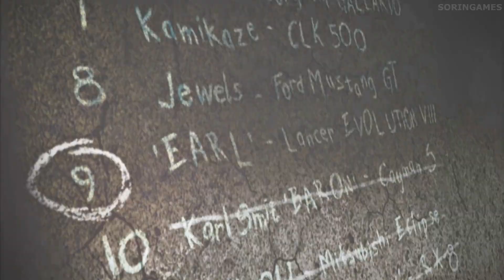NFS Most Wanted (2005) Remastered - Walkthrough - Blacklist #10 - Baron (HD,60fps)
0:00 Race #1 - Lap Knockout
6:28 Race #2 - Lap Knockout
11:36 Tollbooth #1
14:45 Tollbooth #2
17:49 Race #3 - Sprint
19:48 Race #4 - Sprint
23:13 Race #5 - Circuit
28:02 Race #6 - Speedtrap
29:39 Race #7 - Drag
30:26 Race #8 - Drag
31:13 Bounty Milestones
33:37 Photo Ticket #1
34:03 Photo Ticket #2
34:32 Photo Ticket #3
35:00 Rival Challenge #1 - Sprint
38:22 Rival Challenge #2 - Drag

Need for Speed: Most Wanted is a multiplatform racing video game developed by EA Canada and published by Electronic Arts. It is the ninth game in the Need for Speed series.

Need for Speed: Most Wanted reintroduces police pursuits in the series in combination with the open world and vehicle customisation gameplay from the previous Underground titles.

Initial releases of Need for Speed: Most Wanted were available for PC, PlayStation 2, Nintendo GameCube, Xbox and mobile phones. An Xbox 360 release was later launched to coincide with the console's release in 2005.

Need for Speed: Most Wanted was also released for PlayStation Portable, Game Boy Advance and Nintendo DS entitled Need for Speed: Most Wanted: 5-1-0.

A reimagining of the title was released in 2012 by Criterion Games.

Game developers: EA Black Box